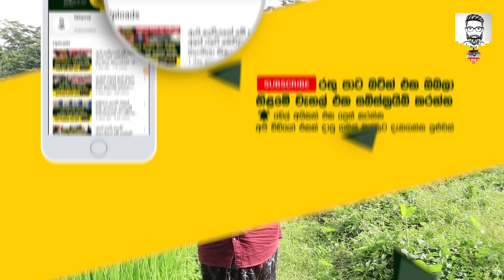අවුරුදු 8ක පුංචි කෙල්ලෙක් ජීවිතය ජයගන්න විඳින දුක - Dhanushika Lakshani Life Story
වයෝවෘද්ධ මිත්තණිය සමග නි​ෙවසින් පිටත්වන වයස අවුරුදු 8ක දැරියක් රඹුක්කන - මහනුවර ප්‍රධාන මාර්ගයේ කිලෝමීටර් එකහමාරක් තනියම පයින් පාසලට යාම එම ප්‍රදේශයේ වැඩි දෙනෙකුගේ අවධානයට ලක් වූ කාරණාවකි.
ඉතාමත් අසරණ තත්ත්වයට පත් වුණු අහිංසක ළමයෙක්. ඇය මාවනැල්ල බැමිණියවත්ත මහ විද්‍යාලයේ තුන ශ්‍රේණියේ ඉගෙනුම ලබන ධනුෂිකා ලක්ෂාණි හතුරුසිංහ දියණියයි.